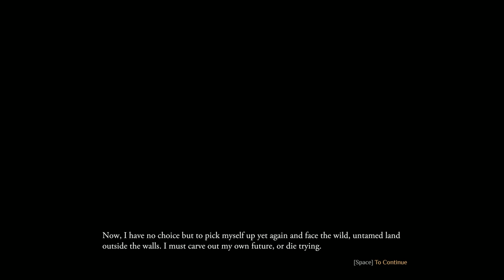Onward and Outward - Let's Play Outward - Part 1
Here's what Steam says about Outward:
No remarkable journey is achieved without great effort. Outward is an open-world RPG where the cold of the night or an infected wound can be as dangerous as a predator lurking in the dark. Explore the vast world of Aurai, embark on memorable adventures alone or with your friends.

Outward delivers an immersive RPG experience coupled with survival gameplay, offering a deeply-rewarding challenge for the most avid gamers.
As an ordinary adventurer, you’ll not only have to hide or defend yourself against threatening creatures, but also brave the hazardous environmental conditions, protect yourself against infectious diseases, make sure you get enough sleep, and stay hydrated. Embark on perilous expeditions across untamed lands to reach new cities, undertake varied missions and discover hidden dungeons crawling with formidable enemies.

In order to survive in the dazzling yet deadly world of Aurai, you’ll have to be cunning, clever and prepared. Devise diverse strategies to defeat your foes and don’t neglect your basic needs, sharing your journey with a friend, locally or online.

Survive in the wilds as you explore the land
Play solo or cooperatively, split screen locally or online
Ritualistic, step-by-step approach to spellcasting
Constant auto-saving means you must live with your decisions
Encounter dynamic defeat scenarios
A unique experience with every playthrough